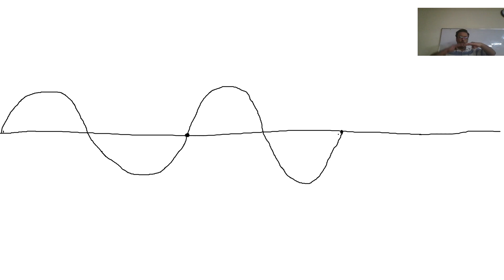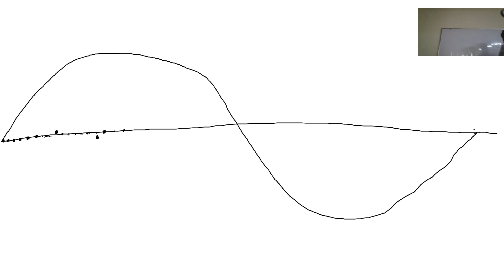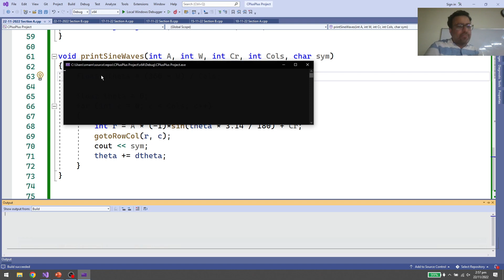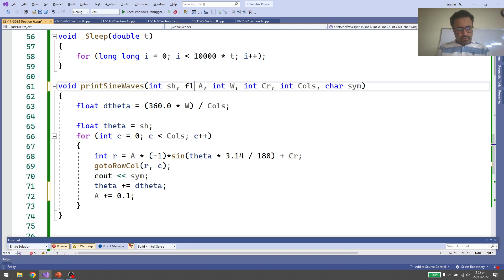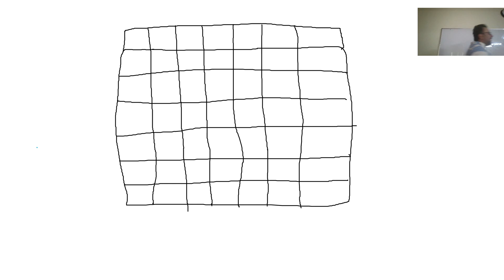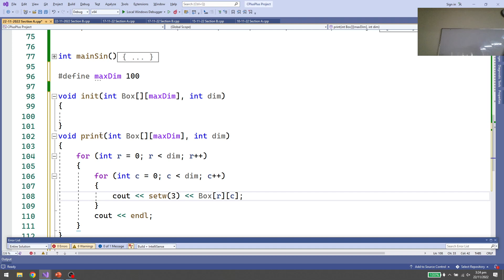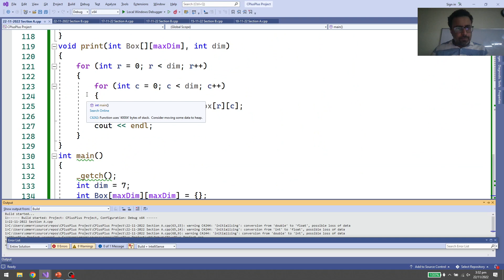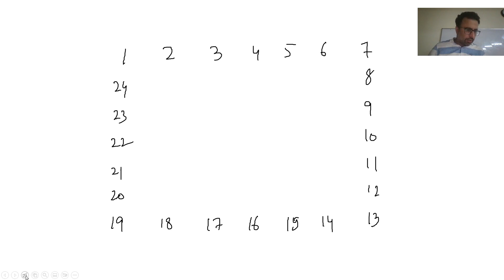CFP ITU 22 L23 - Sine Waves, Number Rectangles and Rotation